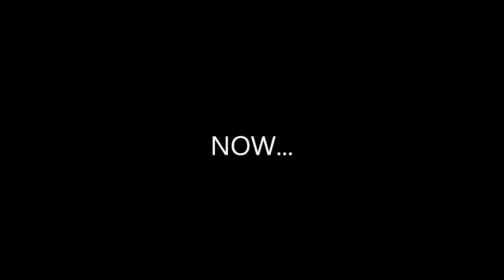The Infection Ep.7 (Season 1)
A zombie apocalypse series.First person view of how we are surviving.Two more episodes to the end of season 1.Season 2 is already in the making